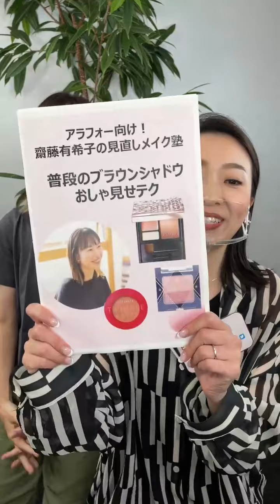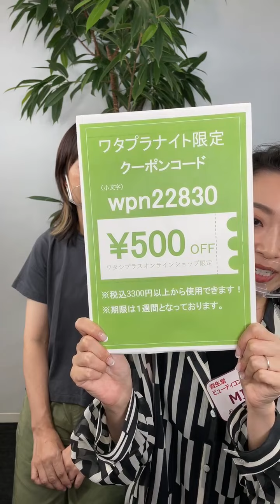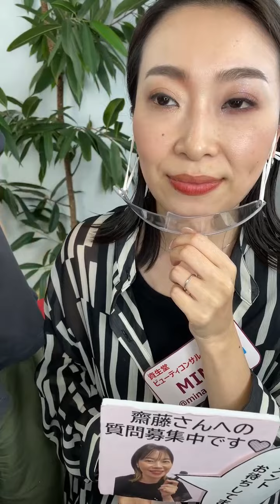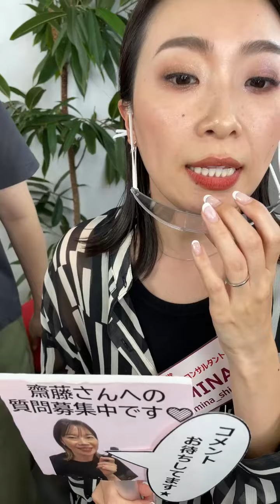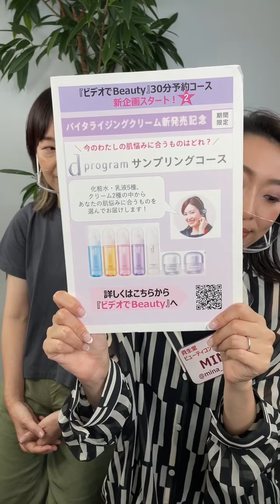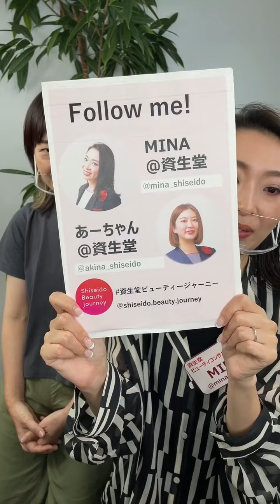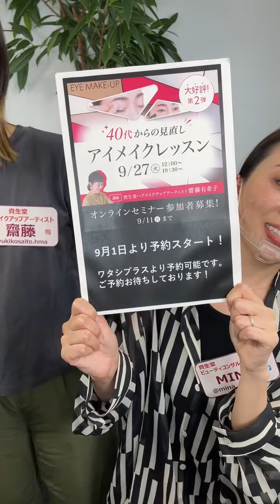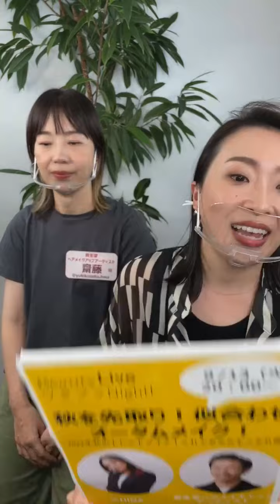アラフォー向け！齋藤有希子の見直しメイク塾～普段のブラウンシャドウおしゃ見せテク～✨（インテグレート、マキアージュ、グレイシィ等を紹介！）｜Beauty Live ワタプラNight!｜資生堂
8/30 Beauty Live ワタプラNight!

今回は『アラフォー向け！齋藤有希子の見直しメイク塾～普段のブラウンシャドウおしゃ見せテク～✨』をテーマにお届けします❤

本日の出演者は、
〇MINA(＠mina_shiseido)
〇あーちゃん(@akina_shiseido)
〇資生堂ヘアメイクアップアーティスト齋藤 有希子(@yukikosaito.hma)
です。是非チェックしてみてください！

・ドラマティックコンシーラー　1,980円(税込)
・ドラマティックスタイリングアイズS　3,080円(税込)
・ドラマティックアイカラー (パウダー) なめらかクリアカラー　990円(税込)

・TSUTSU FUDE コンシーラーブラシ　2,750円(税込)

・指塗りグラデ アイシャドウ　935円(税込)

・シャドーカスタマイズ (フローティング)　880円(税込)

・トゥインクルバームアイズ　1,078円(税込)

※一部、映像・音声に乱れがございます。

Beauty Live ワタプラNight! 特設ページ

その他のライブ配信の様子はこちらから